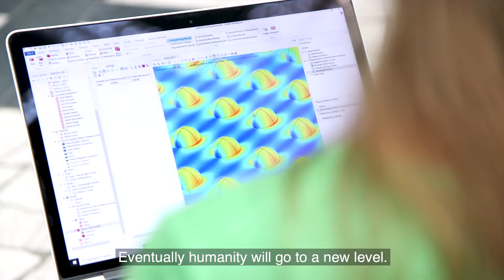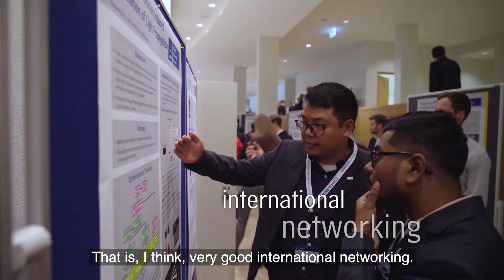Getting your PhD with the Cluster of Excellence PhoenixD: The PhoenixD Research School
The Cluster of Excellence PhoenixD (Photonics, Optics, and Engineering - Innovation Across Disciplines) with its interdisciplinary network supports young scientists in their doctoral studies in one of the key technologies of the 21st century: optical technologies. During the structured doctoral training at the PhoenixD Research School of Leibniz University Hannover (Germany), researchers acquire not only specialized knowledge but also job-related soft skills, thus qualifying for a career in science or industry.

Are you fascinated by light? Would you like to innovatively shape the future with one of the key technologies of the 21st century? Then apply to the interdisciplinary PhoenixD Research School at Leibniz Universität Hannover for a structured doctoral program in the field of optical technologies. Interested Master students can apply throughout the year